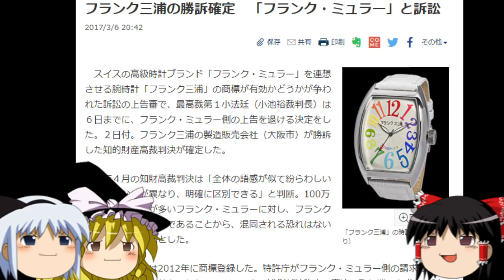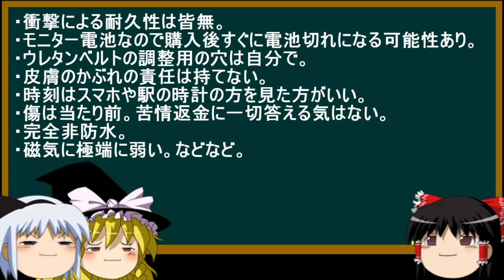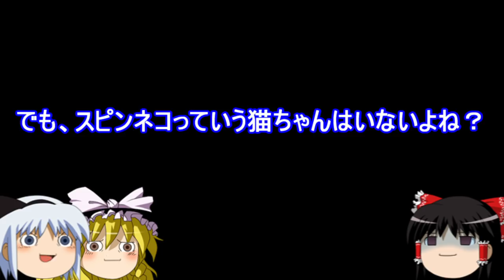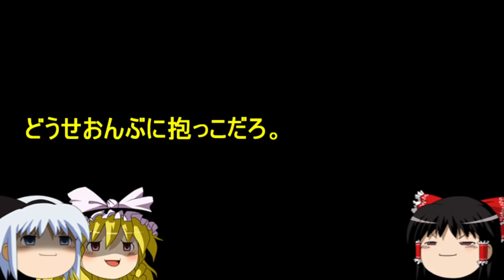【おもしろゆっくり】ツイッター発！へたうまな猫の写真はどれ？登録者2万人記念号。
登録者2万人。感謝感謝です。本当にありがとうございます。

ちなみに今回のねこの写真へたくそ選手権、参加したくなりませんでした？私はカメラが欲しくなりましたよ。

【おもしろゆっくり】国語問題。モフモフを賭けて魔理沙と妖夢が挑戦！果たしてその結果は？

【おもしろゆっくり】最近話題のタトゥー問題をB級ニュース的に考え、特集してみた。

おもしろゆっくり】最高のエンターテイメント！わくわくのB級映画特集！その2 拡大スペシャル。

【おもしろゆっくり】最高のエンターテイメント！わくわくのB級映画特集！その1